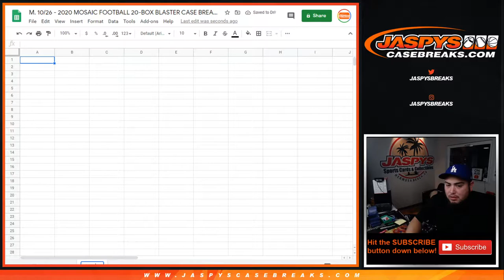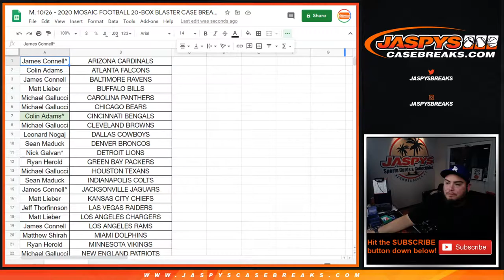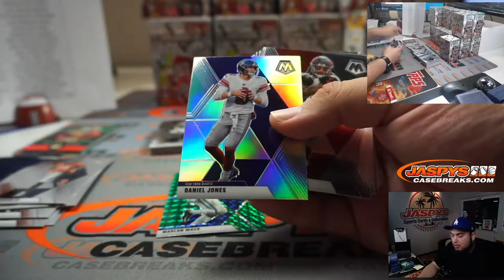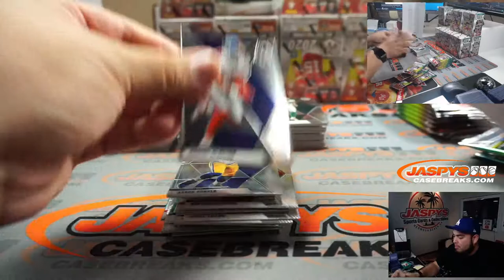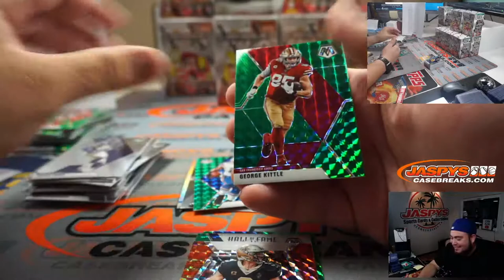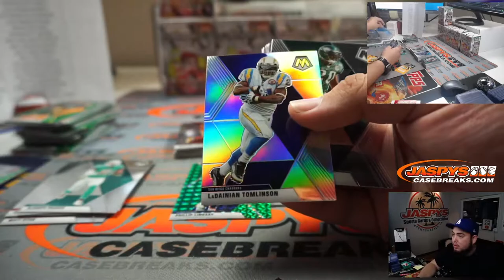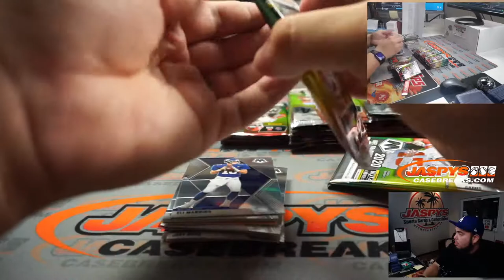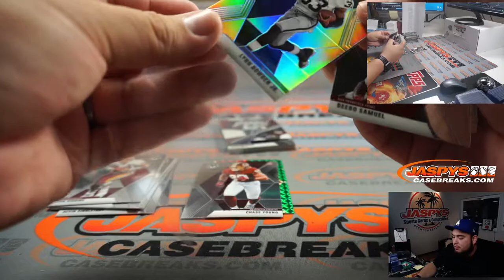M. 10/26 - 2020 MOSAIC FOOTBALL 20-BOX BLASTER CASE BREAK #25 *PYT*